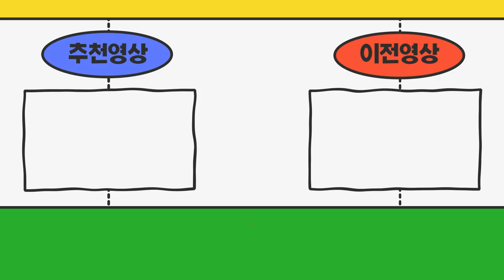경기도시흥시 1.2톤 카고킹캡 하얀색 내일 방문해서 영업용번호판 계약해도 되나요?